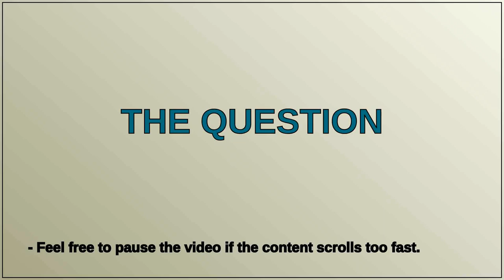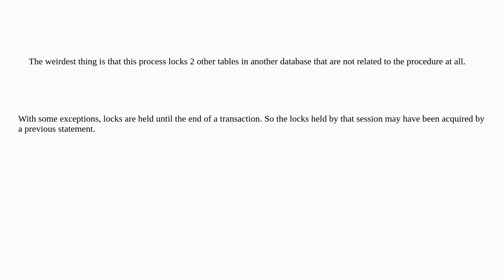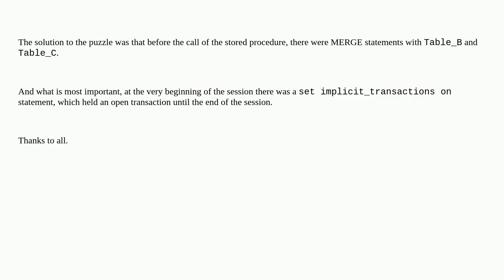Dba: SQL Server procedure locks tables from another database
SQL Server procedure locks tables from another database

A special thanks goes out to the community

  locking sql-server